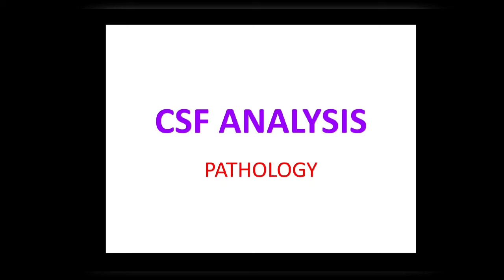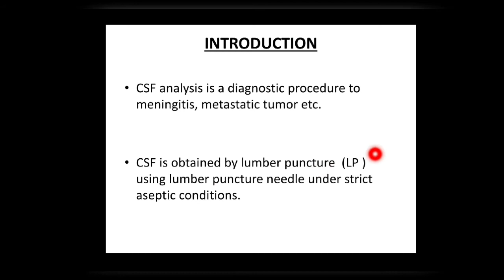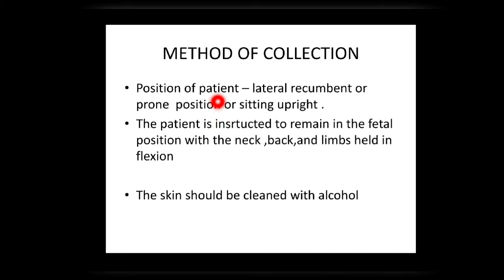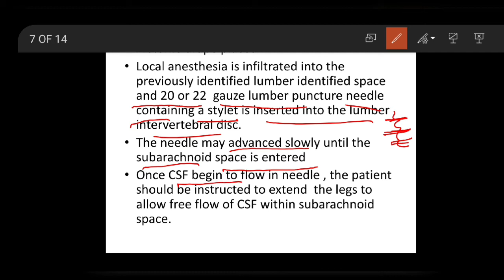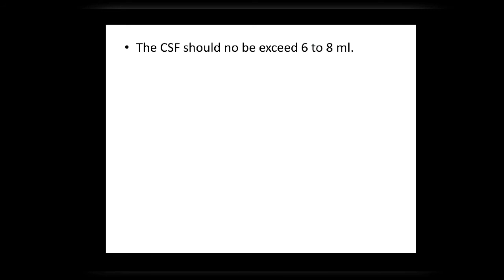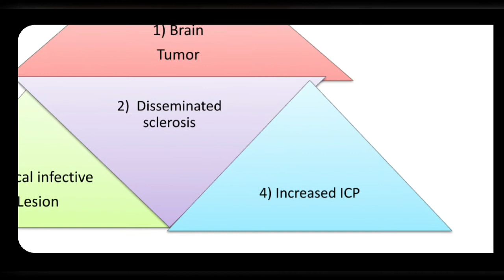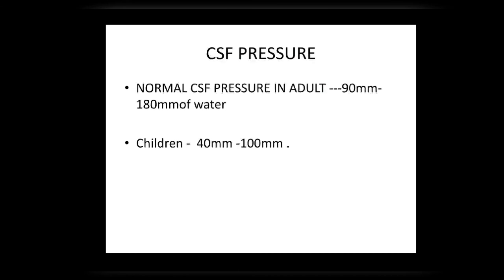CSF ANALYSIS PATHOLOGY, METHOD OF COLLECTION INDICATION ,SITES ETC..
Instagram  link for more updates